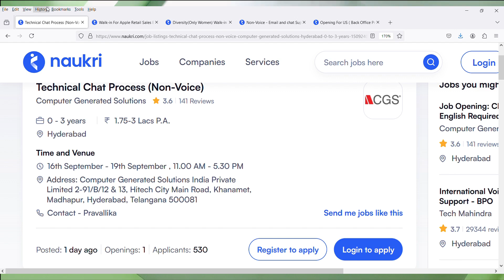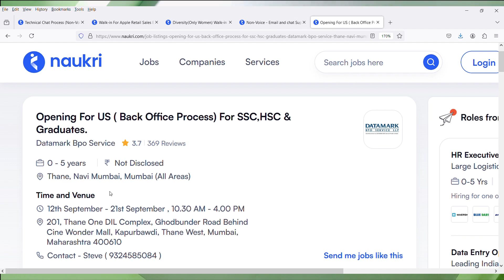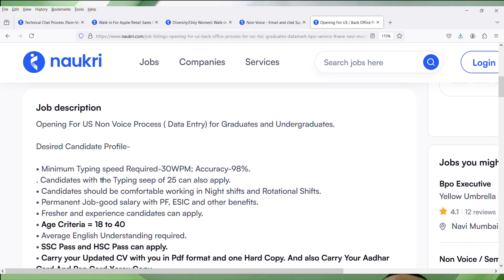CGS Mega Walkin Drive 2024 | Non-Voice Process | 10+2 Or Above Eligible | 5 Days Working Model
Images & Jobs are taken from the following :
2.CGS
3.Naukri.com